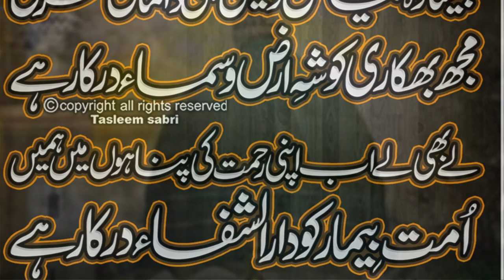Jumma Mubarak Whatsapp Status | Tasleem Sabri | 03 April 2020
Vocalist : Tasleem Ahmed Sabri
Lyrics     :

🔊 COPYRIGHTS RESERVED BY : Tasleem Sabri

●▬▬▬ஜ۩۞۩ஜ▬▬▬●